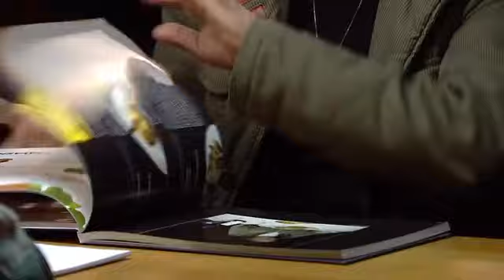Hans Söllner im Verhör